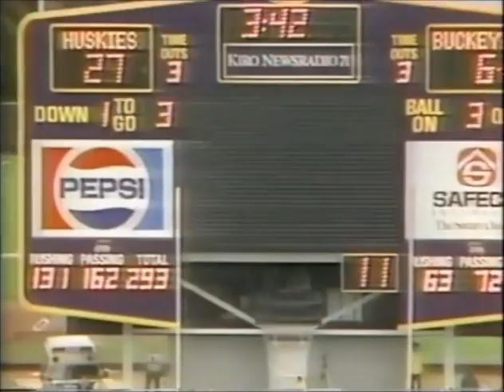1986 #10 Ohio State @ #17 Washington No Huddle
1986 #10 Ohio State Buckeyes @ #17 Washington Huskies